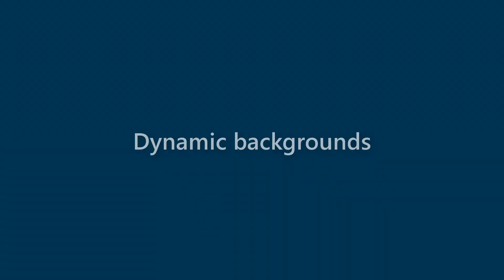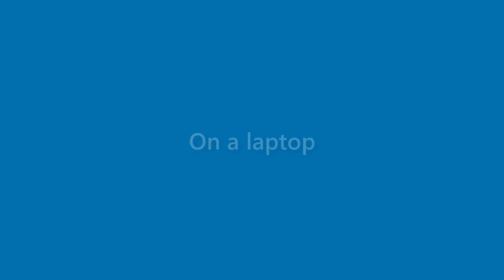Thelma Strickland - appearance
Name Look - Thelma Strickland - appearance. In this video we present "Thelma Strickland" name look and feel in various scenarios.
This video will cover:
How does "Thelma Strickland" look as a personal letterhead?
How does "Thelma Strickland" look on a business card?
How does "Thelma Strickland" look on a computer/laptop screen?
How does "Thelma Strickland" look with different background colors?
How does "Thelma Strickland" look with various fonts?